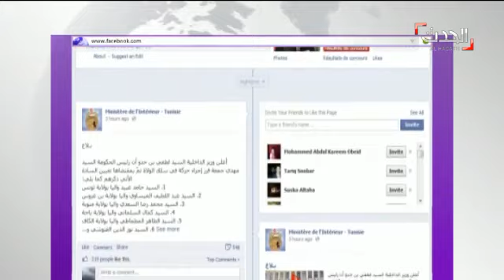استبدال 18 محافظاً عينتهم الحكومة التونسية السابقة